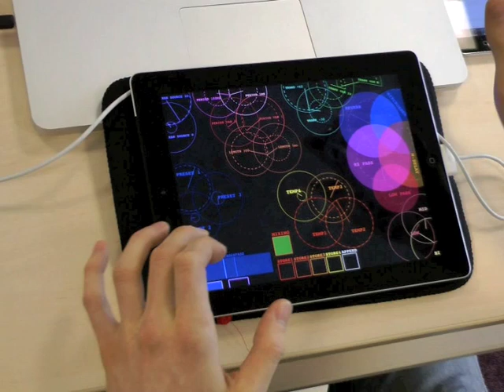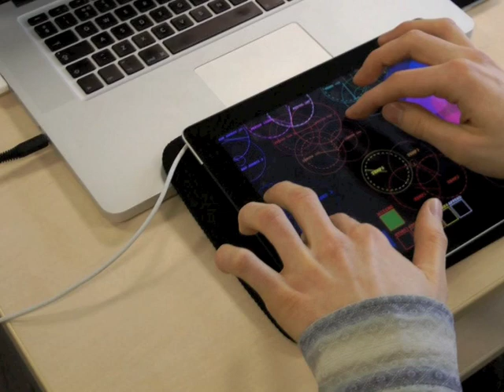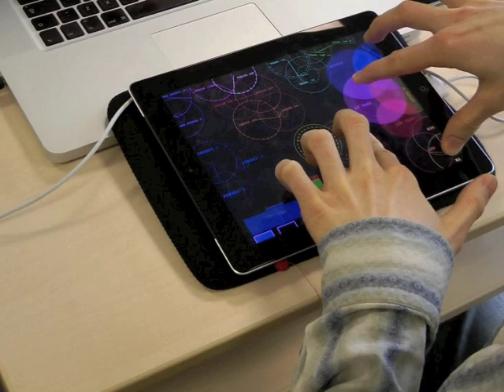preview of a new multitouch iPad OSC controller, used to play the ag.granular.suite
This is a short demo of a multitouch iPad OSC controller, which I have been working on recently. It's designed in max/msp as Jamoma module and uses fantastick app to capture multitouch data from the iPad display the graphics.

In this demo I am using the controller to play my ag.granular.suite + a few effects (reverb, bitcrusher, multi-delay and some filters are controlled with the filled circles on the right side of the screen).

The empty circles on the screen are assigned to different presets of the granulator. By touching a single circle the preset assigned to it is loaded. If more then one circle are touched at the same time, the presets are mixed together in a way that the parameters of the controlled device are set to a weighted averages of the values stored in the presets. The weights of the presets are inversely proportional to the distances of the touch points from the centres of the circles (in the centre of the circle the weight = 0, on the edge weight = 1, a custom transfer function can be also applied to this range).

The state of the granulator can be captured on the fly and this way created preset can be instantly assigned to one of the circles (I do it using one of the square buttons on the bottom of the screen), which allows for the performance to constantly evolve.